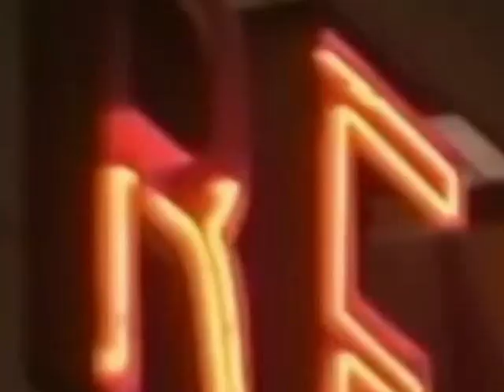ENSEMBLE NEMOURS JEAN BAPTISTE "COMPAS CABANE CHOUCOUNE" 1966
ENSEMBLE NEMOURS JEAN BAPTISTE "COMPAS CABANE CHOUCOUNE" 1966 . CHANT : ARTHUR LOVELACE and CARLO GLAUDIN. ACCORDION : WAGNER LALANNE. LIVE AUDIO AT REX THEATRE.